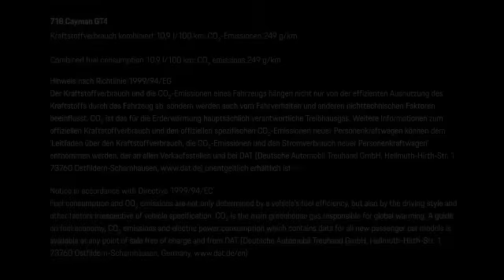Porsche 718 Cayman GT4 - Carrara White Metallic